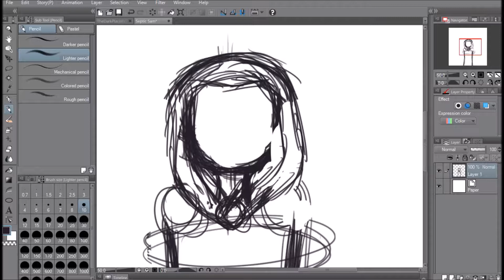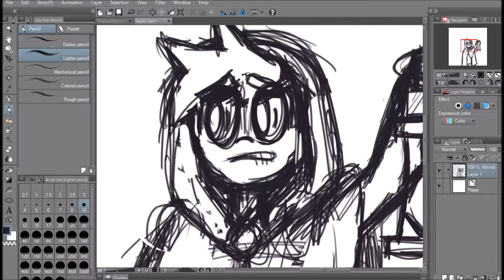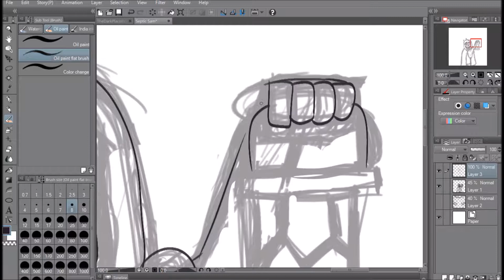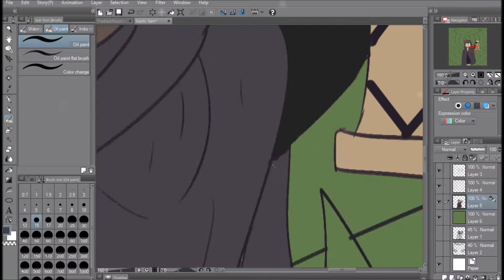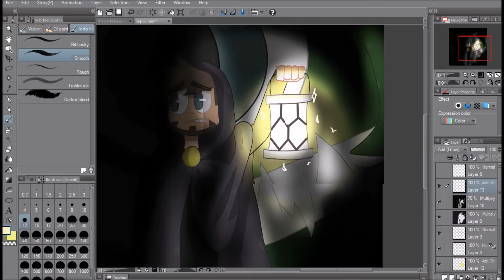【Speedpaint】Septic Sam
-Check description for further detail-

I finally have WiFi!! I've been in the process of moving, so I missed out on my favorite holiday, but needn't worry! For I am finally trying to work something out!
Anyway, about the drawing, I had this concept in my sketchbook for a while and I thought, since I didn't get to draw something spooky for Halloween, why not draw something spooky anyway? So after digging, I found this and drew it! I really like it, the only issue I have is with Jack's eyes, I don't think I put enough emotion into them...

[Music]

Hide and seek music box version
Composed by Hayley Wilson

[Programs]
Drawing: Clip Studio Paint
Recorder: Bandicam
Editor: Movie Maker